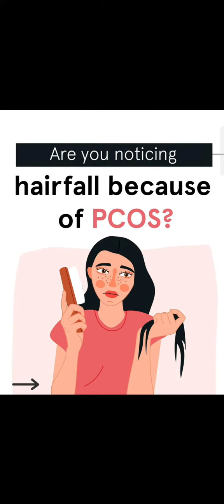HAIRFALL BECAUSE OF PCOS || ALL YOU NEED TO KNOW